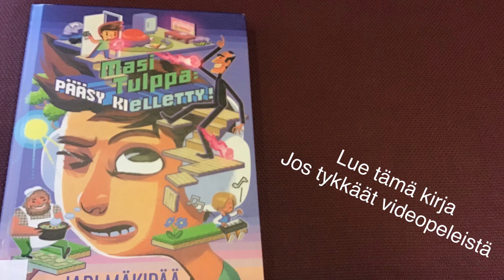Kirjatraileri: Masi Tulppa : pääsy kielletty! / Jari Mäkipää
Ymmerstan koulun neljäsluokkalaisten tekemä kirjatraileri. Ohjeet kirjatrailerin tekemiseen löytyvät täältä

Kuvalähde Pixabay.com ellei toisin mainittu.